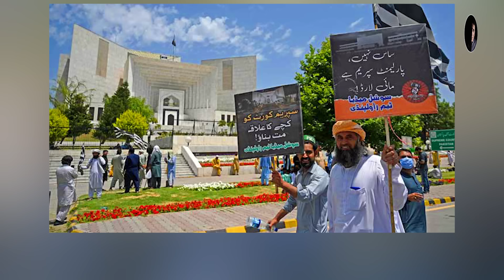Aik Qadam Agay !! | Habib Akram Vlog